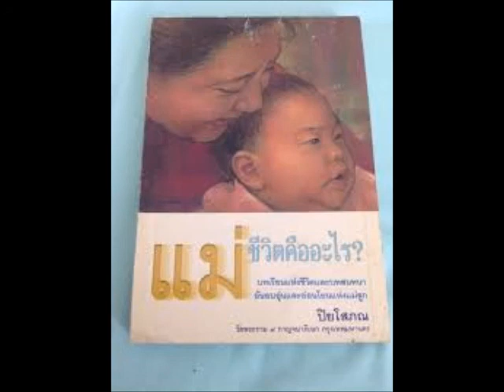แม่..ชีวิตคืออะไร? โดย...ปิยโสภณ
ตอน ชีวิตคือการเดินทาง